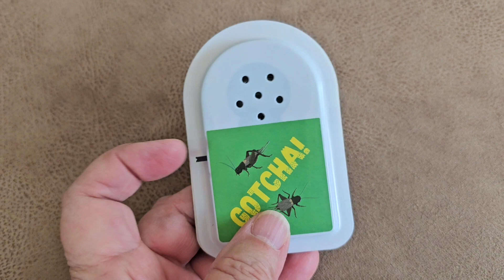Sister Got Crickets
My Fetch Code
5EEN1